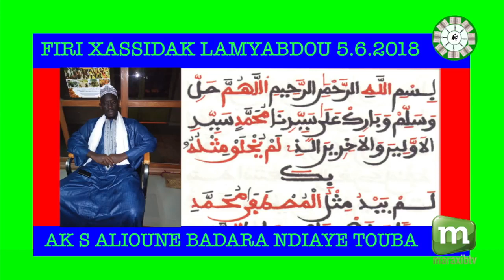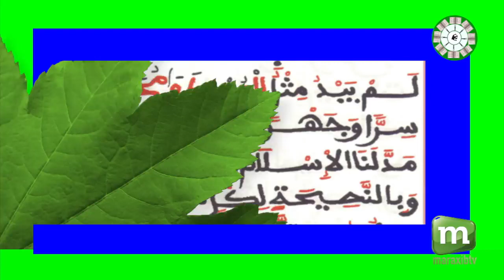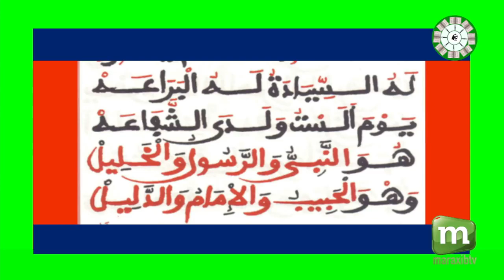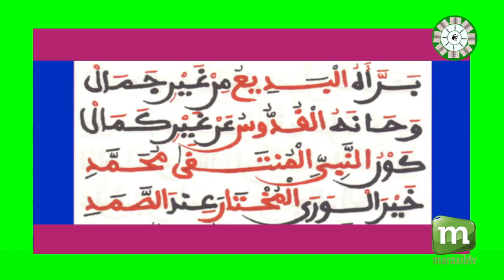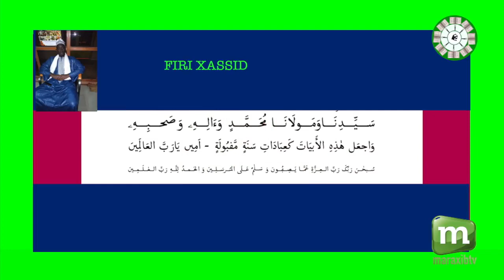FIRI KHASSIDA LAMYABDOU SERIGNE ALIOUNE BADARA NDIAYE